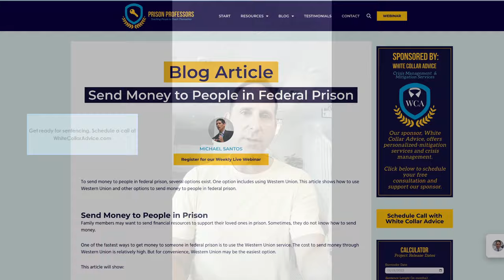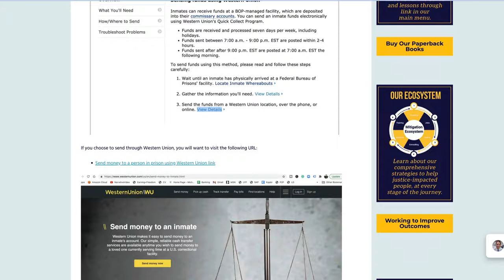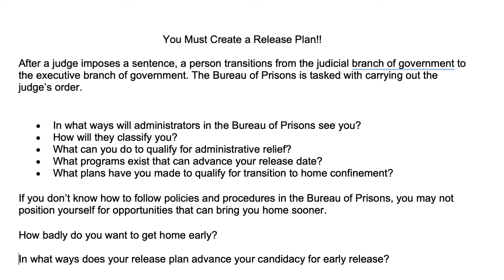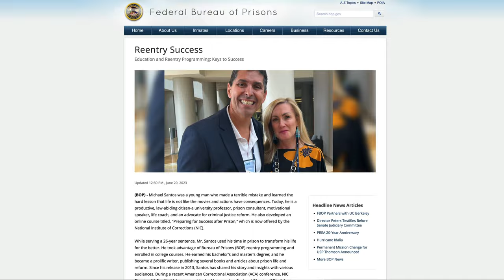Mapping Out The First Day In Federal Prison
This video offers insights into your first day in federal prison. Insights include:

1: Setting the right example for your family, who will suffer more than you
2: Create a fitness plan before you surrender then continue it on your first day in federal prison.
3: Get your health needs in order, including medications
4: Prepare for some inevitable frustration and discomfort.
5: Detach yourself from the situation and remember--it is just one day in your life. Ten years from now, will this day really matter? No. You have already been through worse.

Best,
Justin Paperny

to access our federal prison blogs